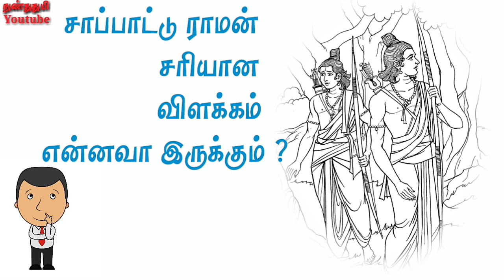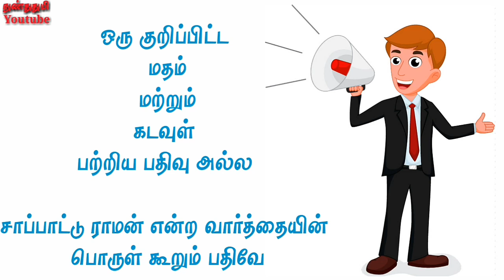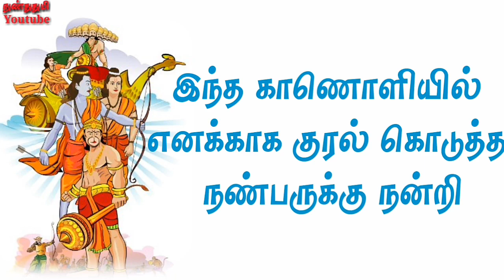சாப்பாட்டு ராமன் / ஸ்ரீராமர் / ஹனுமான் / Saapattu Raman / Sri ramar / Hanuman / Nunthuthumi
சாப்பாட்டு ராமன் சொல் விளக்கம்

உணவை நன்கு ரசித்து புசிப்பபவர்களை, சாப்பாட்டில் அதிக நாட்டம்
கொண்டவர்களைச்
'சரியான சாப்பாட்டு ராமன்' என்பார்கள் சமூகத்தில்.

'ராமன் எத்தனை ராமனடி..' என ராமனுக்கு பல பெயர்களை சூட்டி மகிழந்து போற்றினாலும், அத்தனையிலும் இந்த 'சாப்பாட்டு ராமன்' என்கிற பெயர் சற்று வித்தியாசனமானது. அண்ணலுக்கு இந்த பெயர் எப்படி வந்தது?

உபன்யாசர் எம் ஏ.வெங்கட்கிருஷ்ணன்
தம் உபநயன நிகழ்ச்சி ஒன்றில்
இதன் பின்னணியை சுவைபட
இப்படிச் சொன்னார்.

 ''இலங்கையில் ராவணவதம் முடிந்ததும், சீதை, லட்சுமணர், சுக்ரீவர், விபீஷணர் மற்றும் வானரப்படைகளுடன் அயோத்திக்குத் திரும்பிக்கொண்டிருக்கிறார் ராமபிரான். அயோத்திக்கு செல்லும் முன்பாக, பரதவாஜ முனிவரை தரிசிக்க விரும்பினார் ராமர். ஆனால்  அயோத்திக்குச் செல்ல நேரம் தாமதமாகிக் கொண்டே இருந்ததால், பரதன் தீமூட்டி அதில் தான் விழுந்துவிடுவதாய் சொன்னதையும் நினைத்துப்பார்த்தார்.

ஆம்,  14 ஆண்டுகள் முடிந்த உடனேயே  அண்ணன் வராவிட்டால்,  தான் தீயில் விழுந்து மாண்டுவிடுவதாக முன்னமே பரதன் சொல்லி இருந்தான். பரதன் சொன்னதை செய்யக்கூடியவன் என ராமர் அறிவார். ஆனாலும் பரத்வாஜ முனிவரை தரிசிக்காமல் செல்ல மனமில்லை. விரைந்து அதைமுடித்துச்செல்ல திட்டமிட்டவரை, முனிவர் பரவசமாய் வரவேற்றார்.

"தென்னிலங்கை சென்று ராவணனை வெற்றிகொண்ட ஸ்ரீராமா! என் ஆஸ்ரமத்திற்கு நீ வந்ததில் மிக்க மகிழ்ச்சி. இன்று இரவு இங்கே தங்கிவிட்டு,நாளை இங்கு நடக்கும் ததீயாராதனைக்கு (மதிய உணவு) இருந்து, நன்றாக சாப்பிட்ட பிறகே செல்லவேண்டும்!" என கேட்டுக் கொண்டார்.

ராமரால் முனிவரின் வேண்டுகோளை நிராகரிக்க முடியவில்லை. ஆனால் அதேநேரம் தன் வருகை தாமதமானால் தம்பி உயிர் துறப்பான் என்றும் அஞ்சினார். ஆகவே அனுமனை அழைத்தார்.

”அஞ்சனைகுமாரனே. என் அருமை பக்தனே எனக்காக  நீ பரதனிடம் விரைவாகச் சென்று, நான் எல்லோருடனும் வந்துகொண்டிருப்பதை சொல்லிவிட்டு வா. வாயுபுத்திரனான நீ இதை காற்றாய் ஓடிச்சென்று முடித்து உடன் இங்கு வரவேண்டும்” என்றார்.

அண்ணல்  சொன்ன சொல்லை நிறைவேற்ற இமைப் பொழுதில் அங்கிருந்து அகன்றான் அனுமன். மறுநாள்... விருந்திற்காக இலையினைப்போட்டார் முனிவர் பெருமான். அனைவரும் அமர்ந்துவிட்டனர் , அனுமன்  பரதனை சந்தித்துவிட்டு  வந்துவிட்டான். அனுமன் விருந்துக்கு வருவாரென முனிவர் நினைக்கவில்லை.

அனுமனுக்கு இலை எதுவும் காலி இல்லை. ராமன் அன்புடன் அனுமனை தன் இலைக்கு எதிர்ப்புறம் அமரச்சொன்னார். அனுமன் காய் பழங்களைத்தான் உண்பார் என ராமருக்குத்தெரியும். ஆகவே பரிமாறுபவர்களிடம் இலையின் மேல்பக்கத்தில்(அனுமன் அமர்ந்த திசையில் அல்லது அவருக்கு அருகிலிருந்த  இடத்தில்) காய் பழங்களை பரிமாறச் சொன்னார். அரிசி சாதம் மற்ற உணவு வகைகளைத் தன் பக்கம்  போடச் சொன்னார். இருவரும் ஒரே இலையில் சாப்பிட்டு முடித்தார்கள்.

சாப்பாட்டிற்காக முனிவர் கேட்டுக்கொண்டதற்காக,  தன் பயணத்தின் இடையே தங்கி சாப்பாட்டினை முடித்துக்கொண்டதால் ராமர், சாப்பாட்டு ராமன் ஆகிறார். காலபோக்கில் சாப்பாட்டில் விருப்பம் உடையவர்களை இப்படிப் பெயரிட்டு அழைப்பது வழக்கமாகிவிட்டதாம்!

fare use.